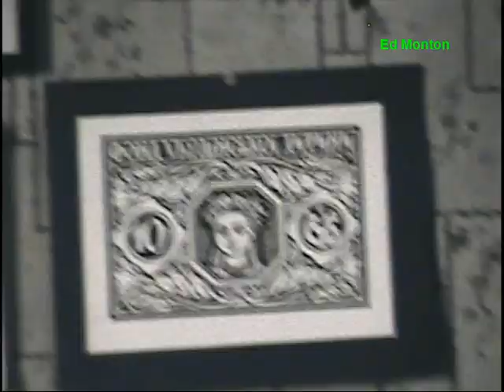Ukrainian painter Robert Lisovsky 1954 London, England home movie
Very rare film footage. This is a short silent home movie showing famed Ukrainian painter and graphic artist at home living in England in 1954 working on a book cover and a painting.